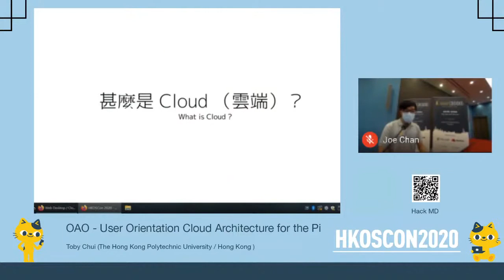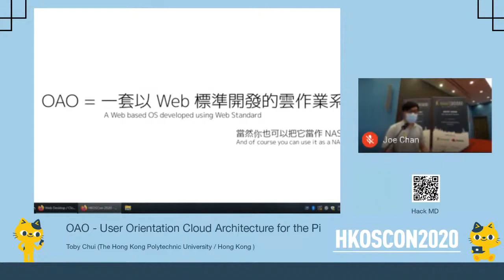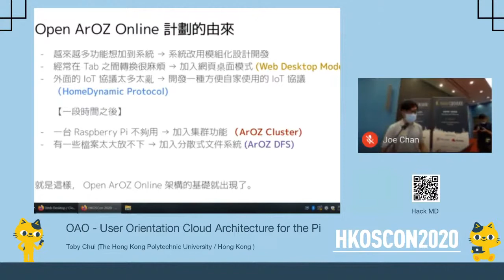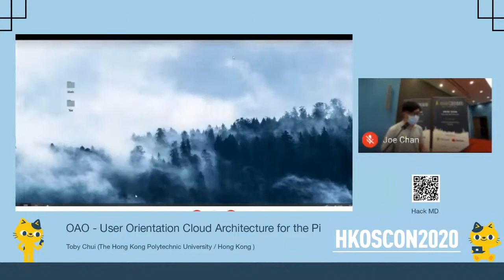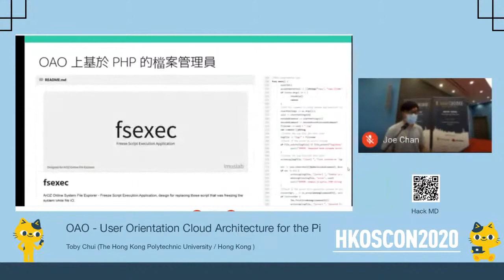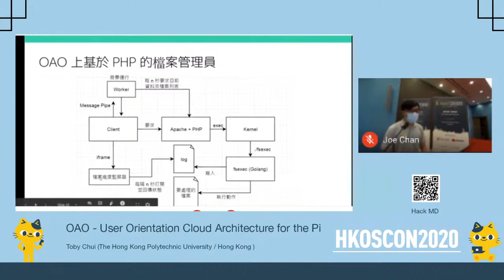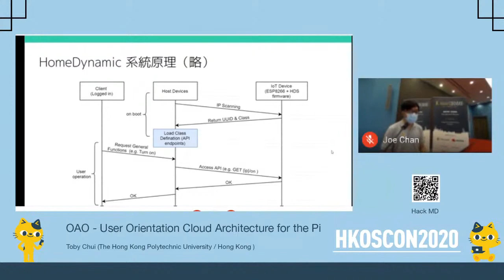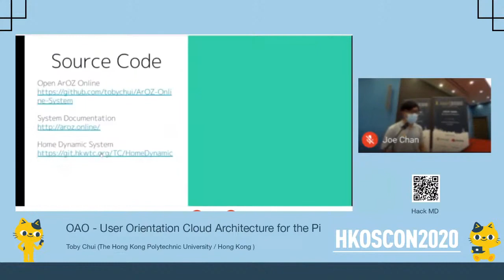OAO - User Orientation Cloud Architecture for the Pi (English Interpretation)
Toby Chui (The Hong Kong Polytechnic University / Hong Kong )